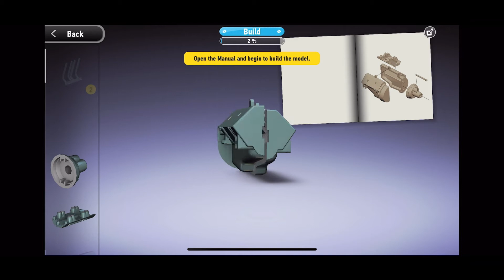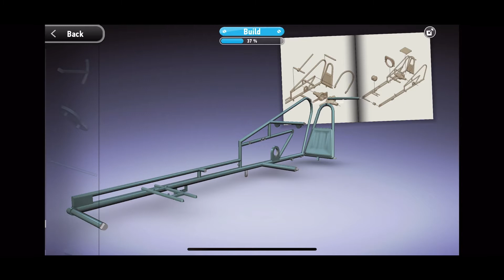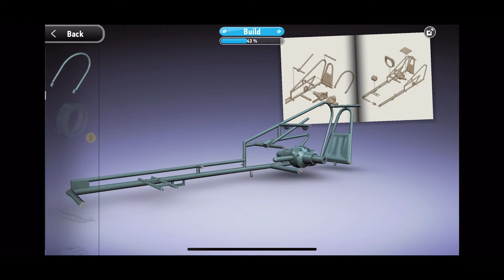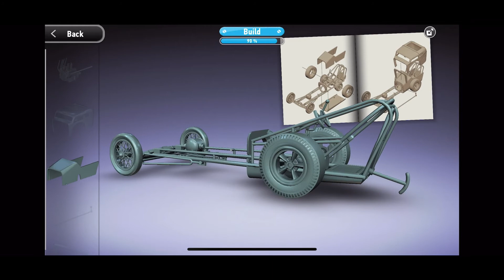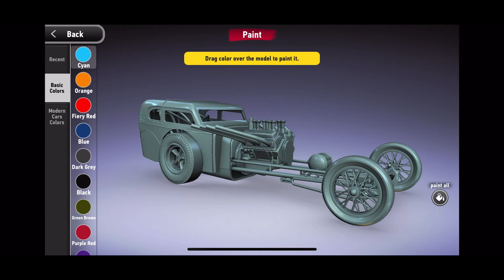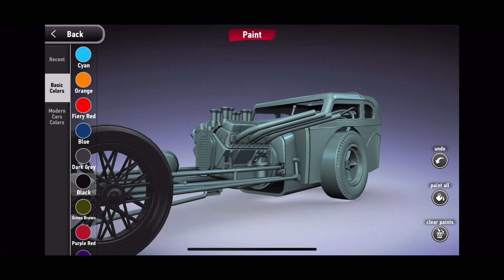MONZO - GAMEPLAY WALKTHROUGH: COUPE DRAGSTER (no commentary)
Let’s build the coupe dragster